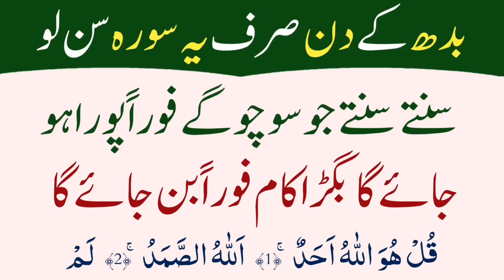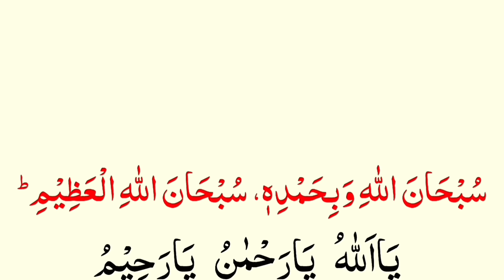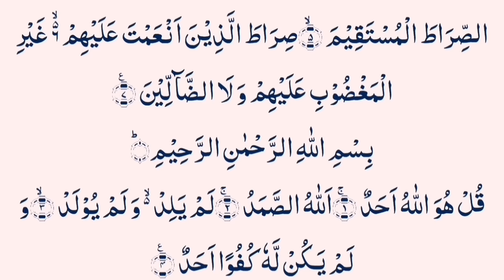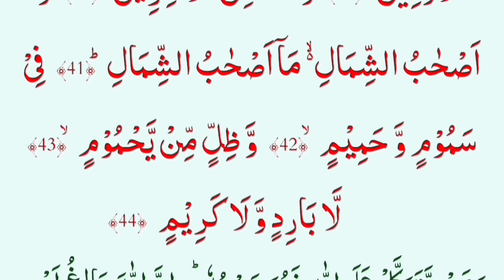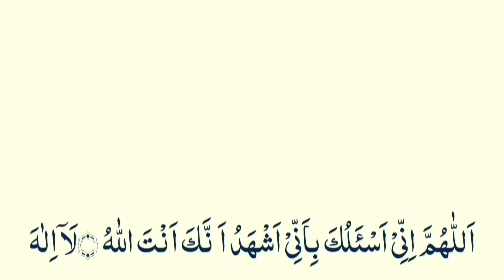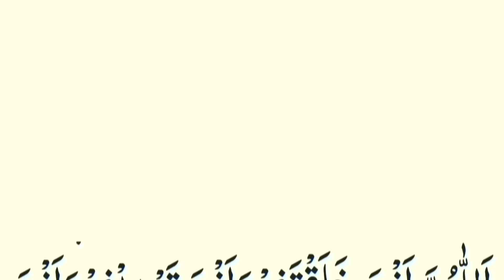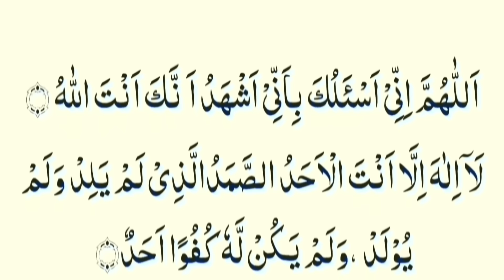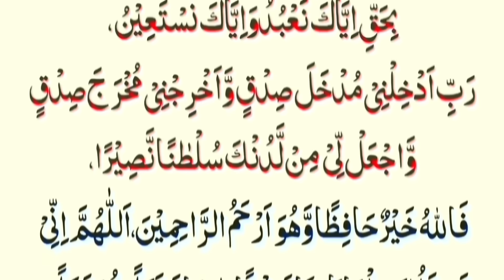Aaj Budh Ke Din Surah ikhlas Surah Kausar Rizq Dolat Ka Powerful Wazifa | Wednesday Ke Din Ka Wazifa